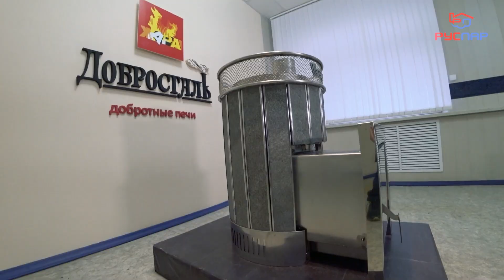Печь УСЛАДА для бани. Чистая нержавейка и шамотная топка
Печной обзор на печь для бани Услада профи. Печь имеет круглый формфактор.
Печь изготовлена из 439 и 409 стали. Каменка толщиной 3мм из 439 стали. Топка печи футерована шамотной лещадкой.
Плюс:
- Отличное решение по вентиляции через печь.
- Использование керамогранита в облицовке.

Минус:
- Открытие дверки на 90 градусов.

Небольшой объем каменки можно и нужно компенсировать турбокатушками Добростали.